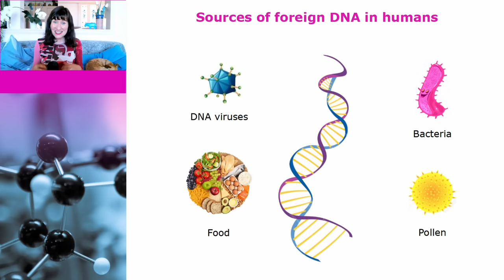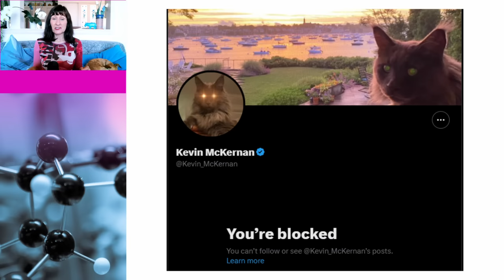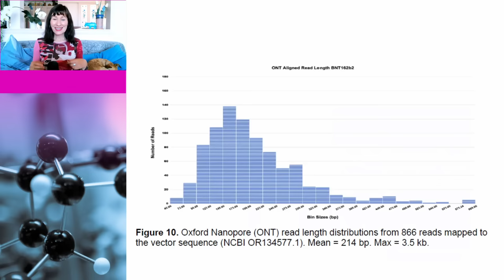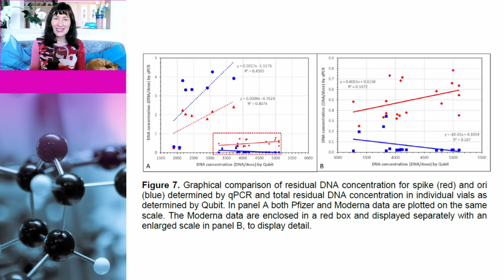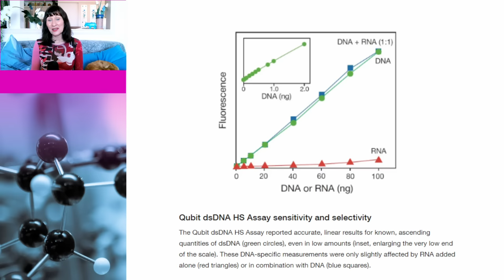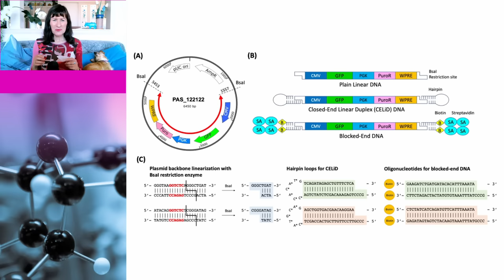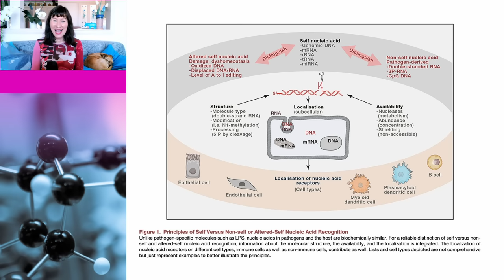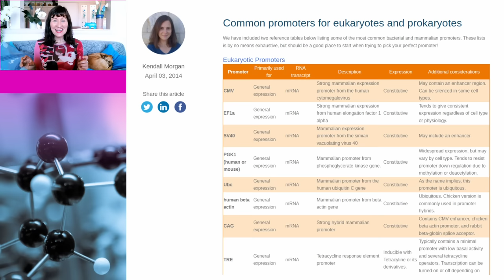OMG! There’s DNA in vaccines!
Antivaxxers have been banging on about DNA in vaccines. It’s true, but it doesn’t mean what they think. Some are even claiming that the vaccines contain a cancer causing virus called SV40. This isn’t true. In this video, Dr Susan Oliver and the Cindy the dog will go back to the science and examine their claims.

Links to data:

DNA fragments detected in monovalent and bivalent Pfizer/BioNTech and Moderna modRNA COVID-19 vaccines from Ontario, Canada: Exploratory dose response relationship with serious adverse events.

Pitfalls of DNA Quantification Using DNA-Binding Fluorescent Dyes and Suggested Solutions

ThermoFischer notes Qubit dsDNA HS Assay sensitivity and selectivity

High spontaneous integration rates of end-modified linear DNAs upon mammalian cell transfection

Immune Sensing Mechanisms that Discriminate Self from Altered Self and Foreign Nucleic Acids

SV40 and human cancer: A review of recent data